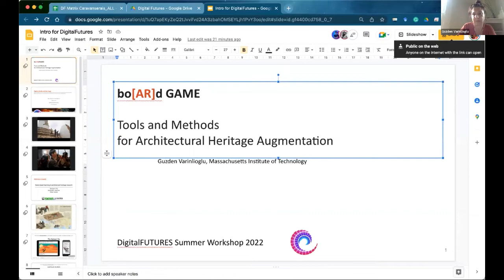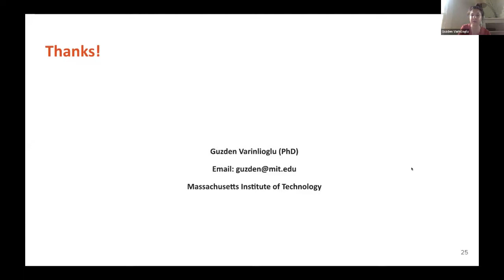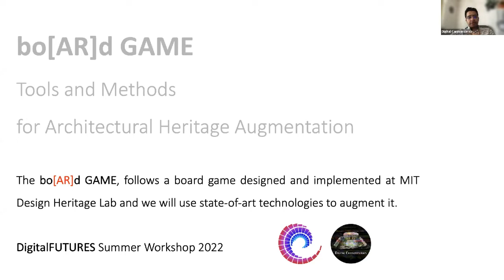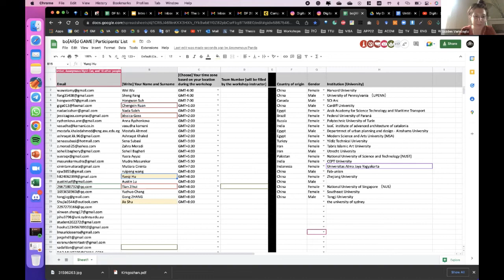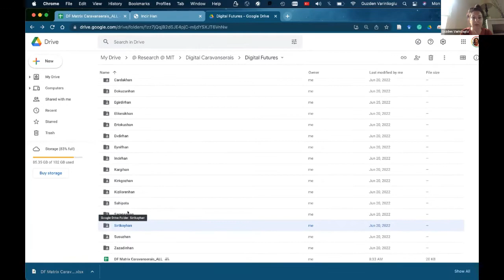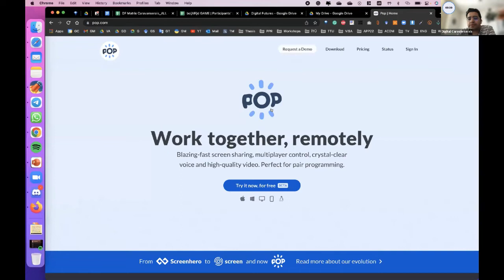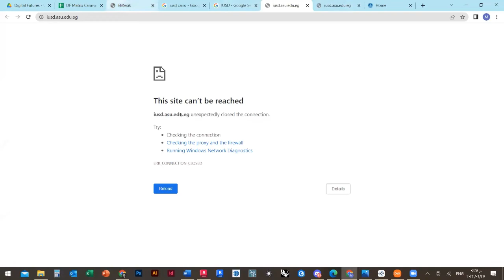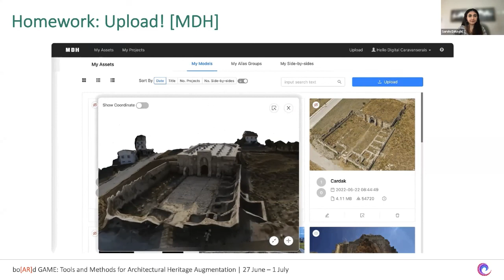bo[AR]d GAME’s Workshop (1st Day) | DigitalFUTURES 2022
1st Session’s Summary:
● 1st h: Intro to the Workshop & Gamification in Cultural Heritage
● 2nd h: Workshop Flow, Teams & Data Distribution
● 3rd h: Modeling the Historic Buildings
● 4th h: Critiques of the Day & Q/A

Instructors:
Assoc. Prof. Dr. Güzden VARINLIOĞLU
Sarvin ESHAGHI
Sepehr VAEZ AFSHAR